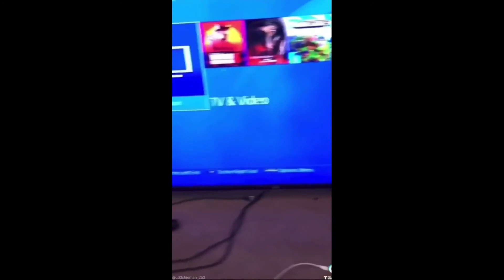Men Being Men-extreme intelligence, flexing, appreciating each other and being dumb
might post women being women or woman moment if this blows up, cheers mate have a good one